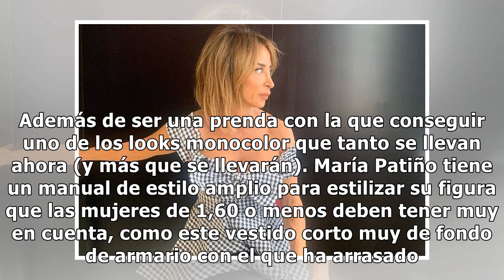María Patiño ficha en Zara el vestido blazer que mejor sienta a las mujeres bajitas